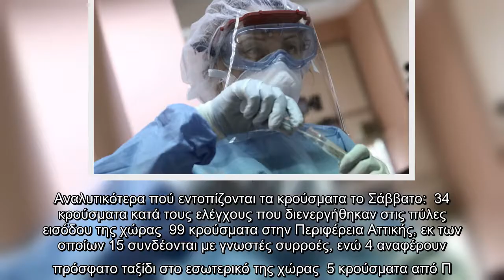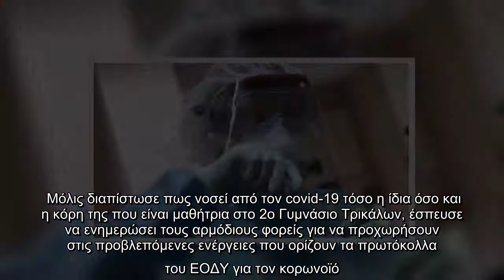Σήμερα, Σάββατο 19/09/2020, δηλώθηκαν 240 επιπλέον κρούσματα από τον ΕΟΔΥ. Δείτε αναλυτικά την γεωγρ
Σήμερα, Σάββατο 19/09/2020, δηλώθηκαν 240 επιπλέον κρούσματα από τον ΕΟΔΥ. Δείτε αναλυτικά την γεωγραφική κατανομή τους